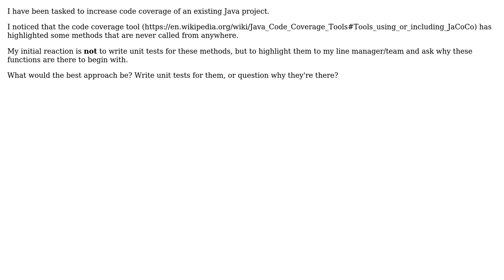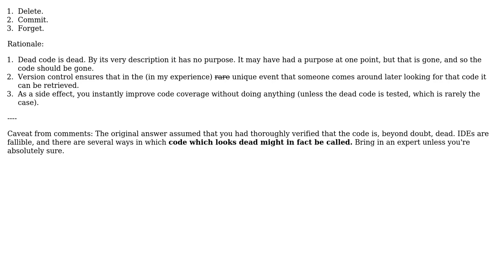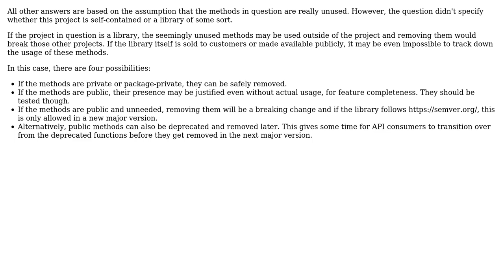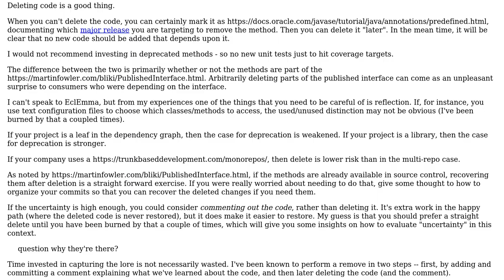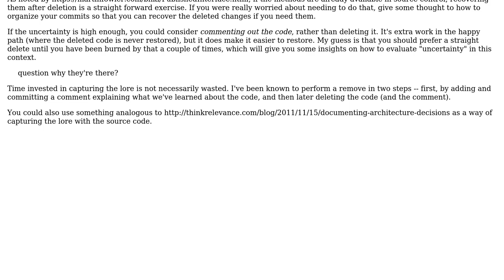Software Engineering: Code coverage highlights unused methods - what should I do? (7 Solutions!!)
Software Engineering: Code coverage highlights unused methods - what should I do?

With thanks & praise to God, and with thanks to the many people who have made this project possible! | Content (except music & images) licensed under CC BY-SA | Music | Images & others | With thanks to user Zoltan user VoiceOfUnreason user Peter Mortensen user max630 user Lucas T user l0b0 user Jamie Bull user gnasher729 user Ewan and the Stack Exchange Network Trademarks are property of their respective owners. You are responsible for your own actions.